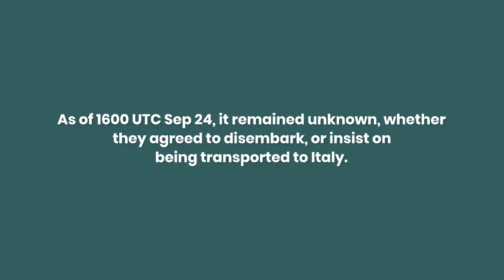‘Aframax crude oil tanker ARISTOFANIS, might have been seized ‘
There are indications that Aframax crude oil tanker ARISTOFANIS, might have been seized, according to FleetMon.
It stated: “Aframax crude oil tanker ARISTOFANIS, ballasting from Italy to reportedly, Egypt (Suez Canal most probably), got caught in migrants rescue operation in the evening September 23, some 95 nm west of western Crete.
“Tanker happened to be near the distressed boat with some 150 migrants on board, and though details weren’t revealed, understood was ordered to assist, so ARISTOFANIS took on board all migrants and after several hours of waiting (or a standoff between Greek authorities and migrants, it’s not clear), sailed to Paleochora anchorage, southern Crete, where she anchored in the morning Sep 24.